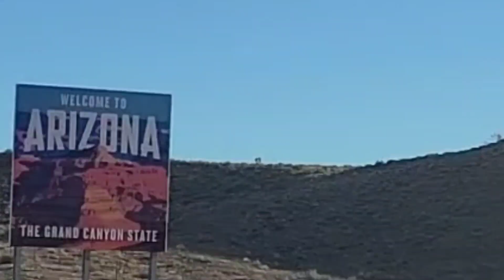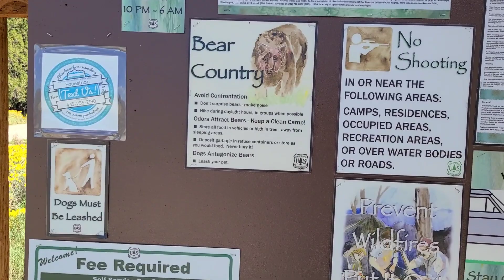mis aventuras del oeste #81 más de 500 millas de aventuras un recorrido de tres estados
miren mi recorrido que pasé en más de 500 millas lleno de aventuras y acampando en lagos y ríos